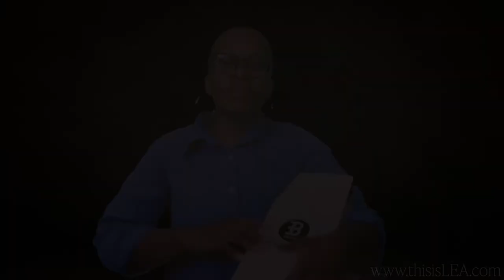Take This Hammer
Just learned this as part of a Juneteenth celebration.
Let Freedom for All continue to be our focus.